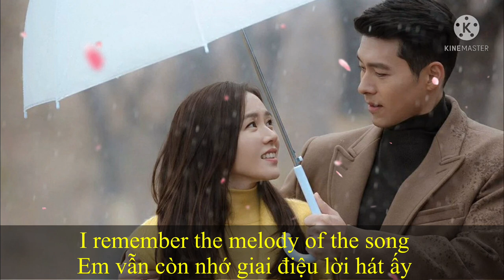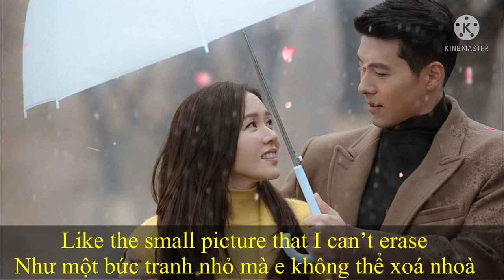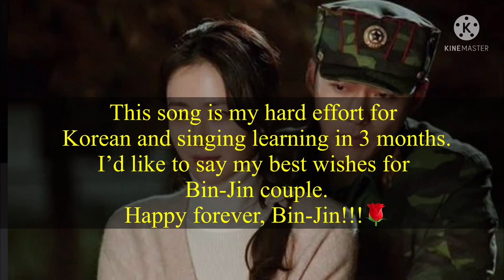Picture of my heart - OST Crash Landing On You - Quynh Vu cover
This song, Picture of my heart, is my hard effort of Korean and singing learning in 3 months. I’d like to say the best wishes for Bin-Jin couple. Happy forever, Bin-Jin. I'm very curious to watch your wedding🌹
From Quynh Vu
Covered in 2021, Haiphong, Vietnam